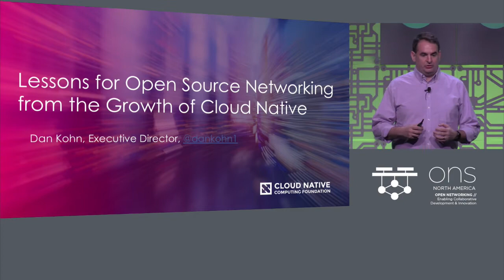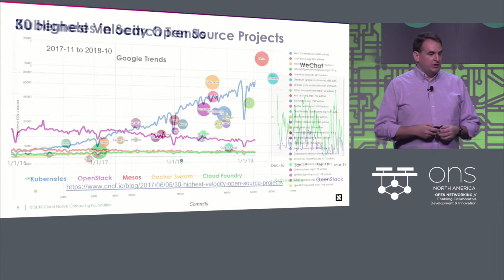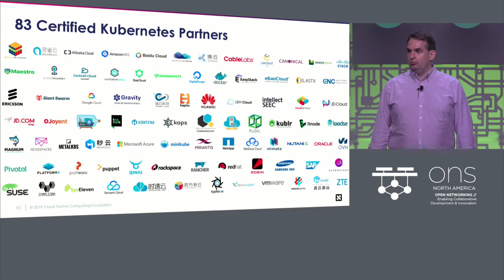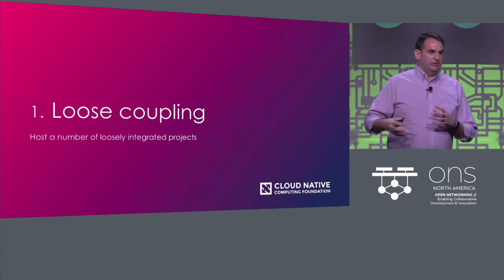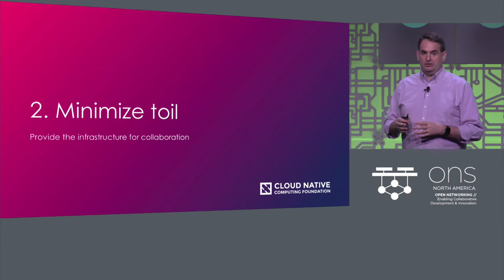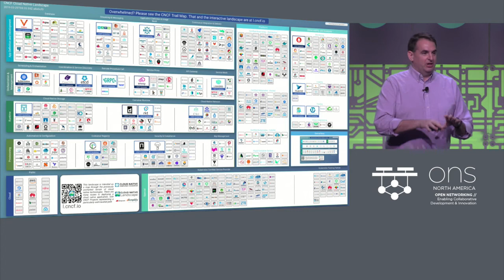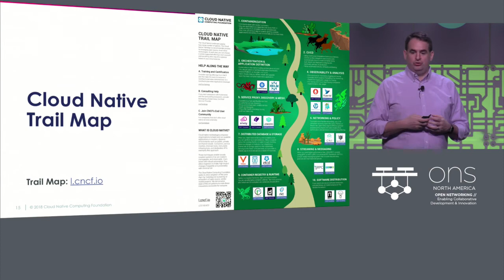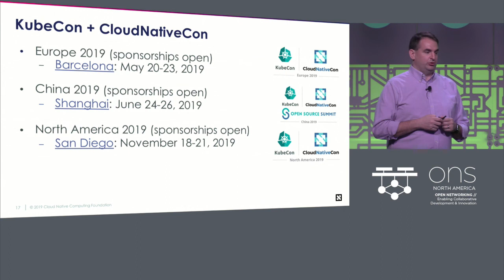Keynote: Lessons for Open Source Networking from the Growth of Cloud Native - Dan Kohn, CNCF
Keynote: Lessons for Open Source Networking from the Growth of Cloud Native - Dan Kohn, Executive Director, Cloud Native Computing Foundation

Kubernetes is one of the fastest growing and widely adopted open source projects ever and CNCF is one of the fastest growing open source software foundations. Dan will share some lessons from those successes that open source networking projects might want to emulate.
Speakers

Dan Kohn
Executive Director, CNCF
Dan Kohn is Executive Director of the Cloud Native Computing Foundation, which sustains and integrates open source technologies like Kubernetes and Prometheus. He also helped create and launch The Linux Foundation’s Core Infrastructure Initiative as an industry-wide response to...